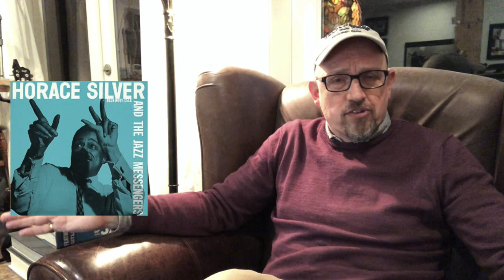Hank Mobley - No Room For Squares (Episode 283)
Story and review of Hank Mobley's classic record from 1964, No Room For Squares. Hank uses two quintets, featuring Donald Byrd, Herbie Hancock, Andrew Hill and Lee Morgan. 4.5 out of 5 stars.